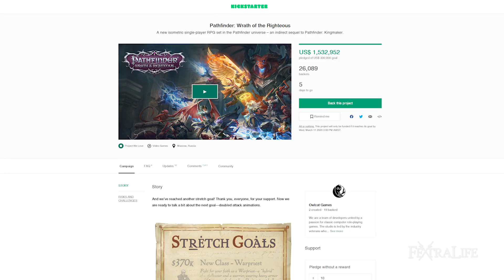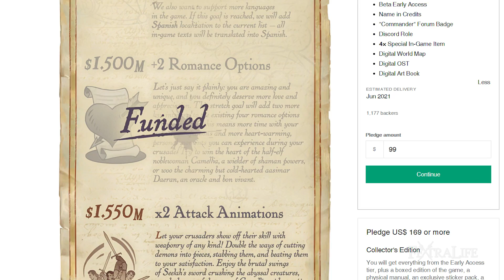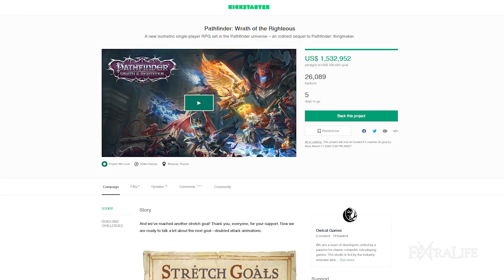Pathfinder Wrath of the Righteous NEW GAMEPLAY and Q&A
Pathfinder Wrath of the Righteous Pax East gameplay and Dev Q&A